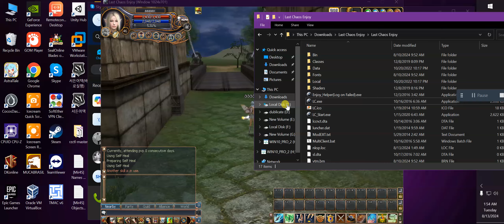Last Chaos Skill Animation Hack ALL SERVER'S